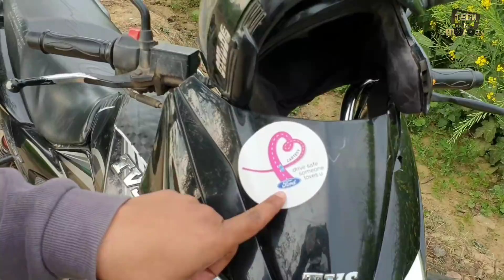My Road Accident with Victor 110cc | Importance of Safety Equipments' | Hindi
Hello doston! Aaj Sunday ko mera ek chhota sa road accident hua. Main apni Victor pr tha aur suddenly mujhe brakes lagane pade.
Aaj ke is video me maine helmet ki zarurat ko jana aur aap sabhi se safety ko andekha na krne ki appeal kar raha hu. Is video me mene aapko Helmet aur Seat belt ki importance samjhane ki kosish ki hai aur road safety ke bare me bat ki hai. Main ye bhi batana chahta hu ki sabhi safety equipments aur traffic rules kitne zaruri hein.